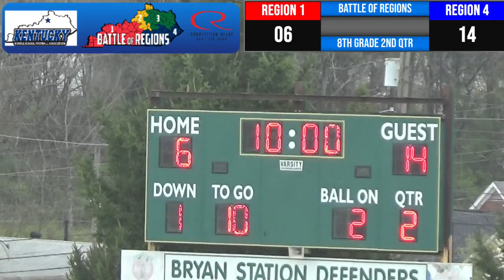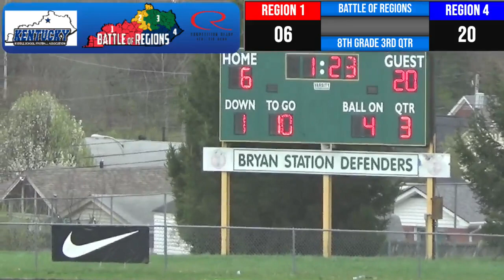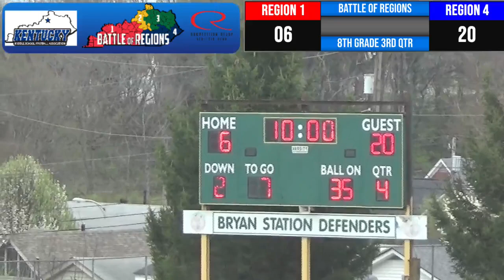2022 BOR 8th Grade Region 1 vs Region 4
2022 BOR 8th Grade Region 1 vs Region 4